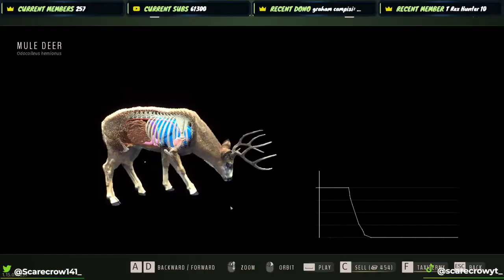Lets Chase 5 Star Trophies & Cull Our Herds! Way Of The Hunter Early Access